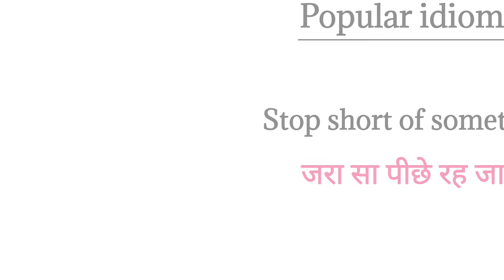Popular idioms Part 1 | 10 useful idioms and phrases | Improve your vocabulary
Popular idioms | 10 useful idioms and phrases | lets learn with swati | Improve your vocabulary